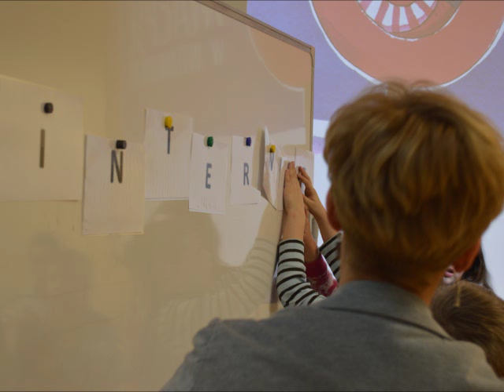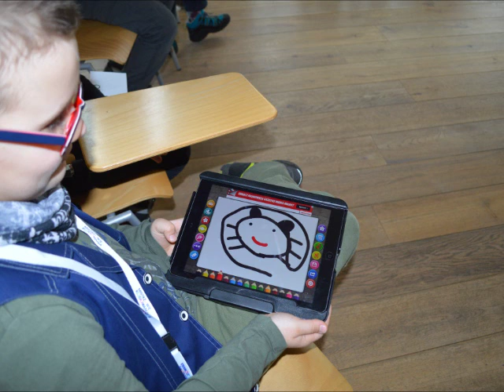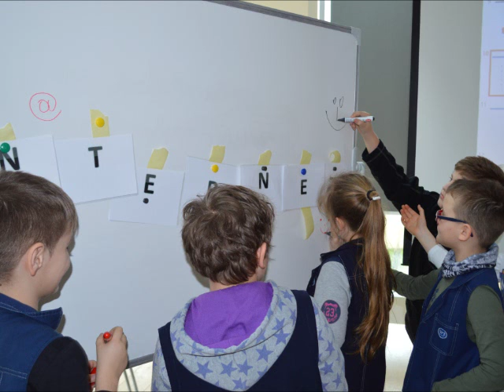Skąd się wzięły małpy w Internecie?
Od lutego do marca 2016 odbywały się w bibliotece spotkania edukacyjne dla uczniów szkół podstawowych "Skąd się wzięły małpy w Internecie?". Scenariusz zajęć powstał w oparciu o książkę Artura Janickiego, wydaną przez Wydawnictwo Widnokrąg pod tym samym tytułem. Spotkań odbyło się 10, wzięło w nich udział ok. 200 dzieci ze Szkoły Podstawowej nr 1 z Oddziałami Integracyjnymi w Chrzanowie z klas 1-3.